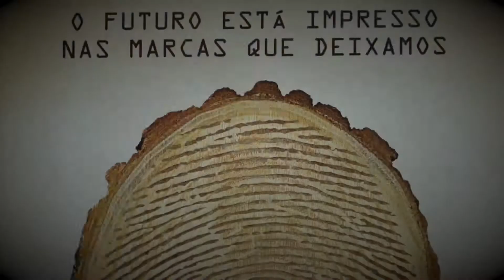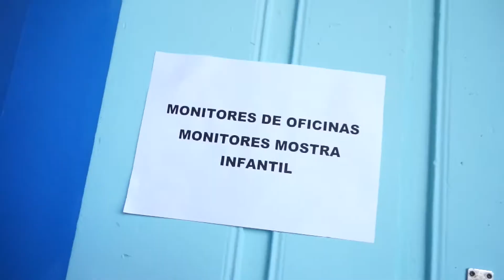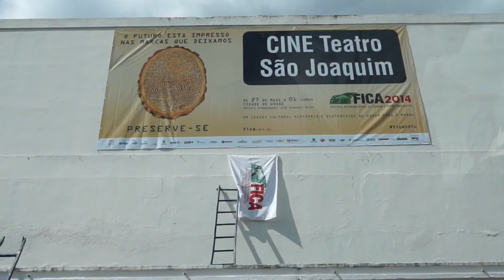FICA 2014 - ABERTURA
Clipe que passou na abertura oficial do FICA 2014 - terça 27/05
Homenagem a José Wilker